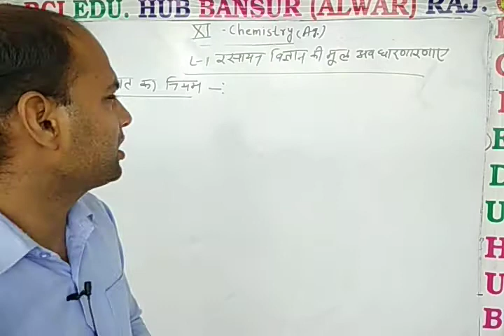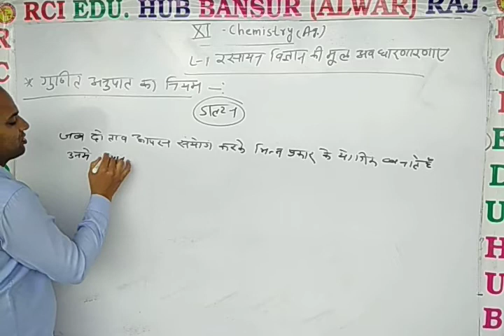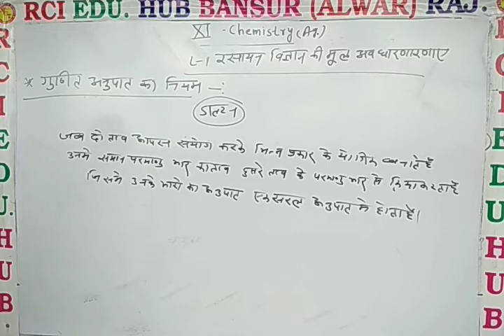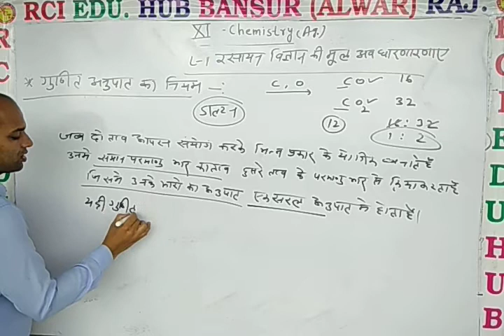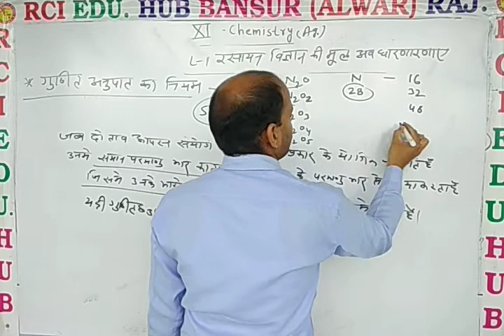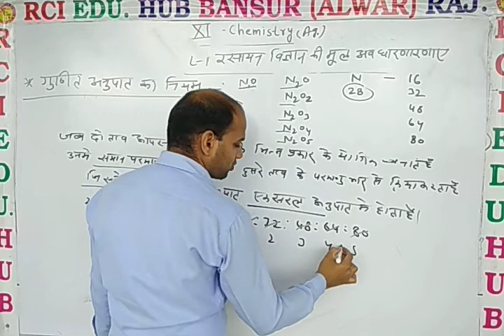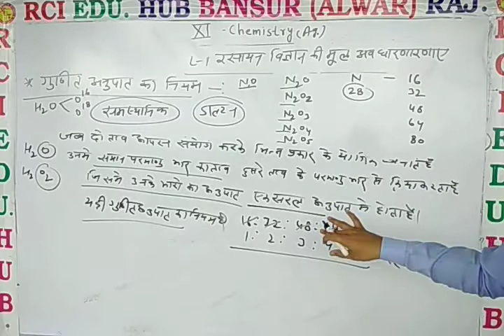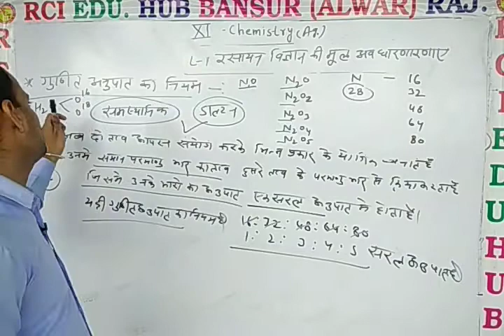11 Ag Chem L 1 गुणित अनुपात का नियम ll Rci Edu. Hub Bansur Alwar Raj. ll by dn sir